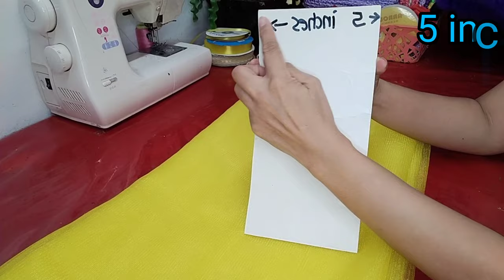How to make a Tutu Dress|| Princess Belle Tutu Dress DIY